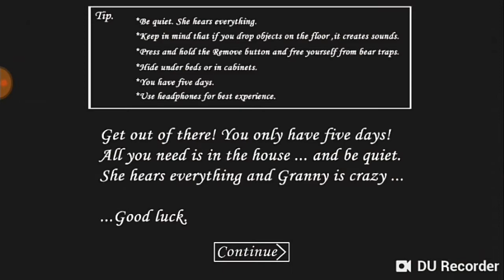EU JOGUEI O JOGO DA VELHA ASSASSINA